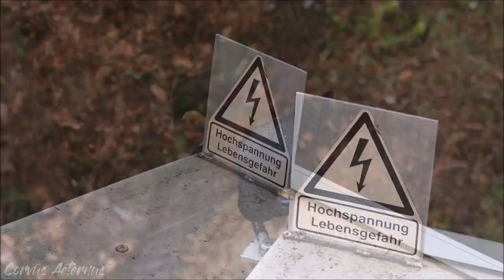High Voltage Crow - Crows In The Rain - Nature Film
That high voltage sign caught this crow`s attention. I wish I had longer footage of this. The crow went on for a while but my battery was empty.

Gear that was used:
Canon M50

MUSIC
Track: Cinematic Documentary
Owner: Aleksandr Shamaluev
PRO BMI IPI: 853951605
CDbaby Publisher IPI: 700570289